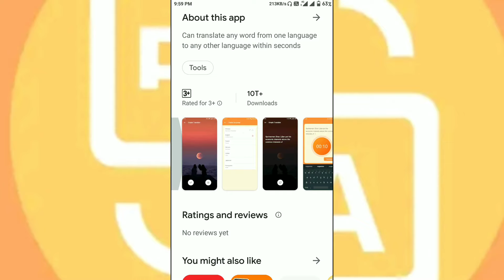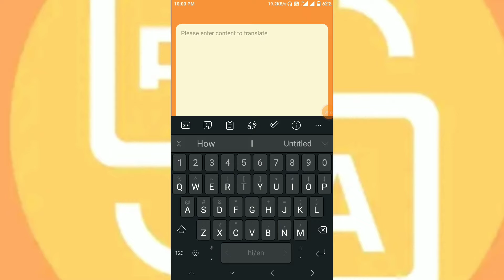Simple Translate App Kaise Use Kare ।। how to use simple translate app ।। Simple Translate App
About Video:-
hallo dosto aaj ki video me ham baat karege simple translate app ke bare me aap is app ko kaise use kar sakte hai.